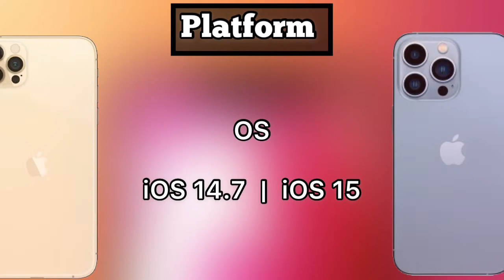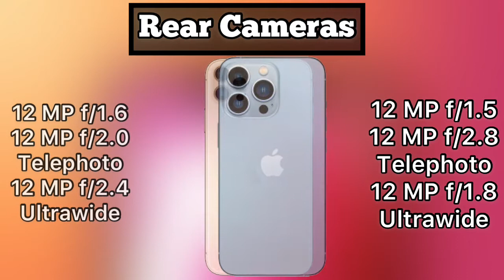Iphone 12 Pro Vs Iphone 13 Pro Full Comparison | A15 Bionic Chip | Small Notch | Differences ⚡️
be infringing.